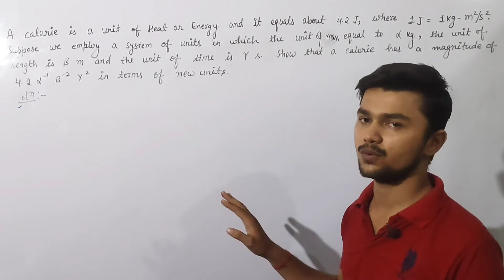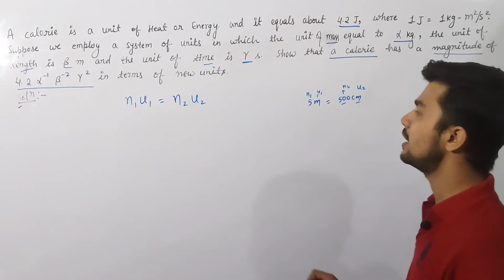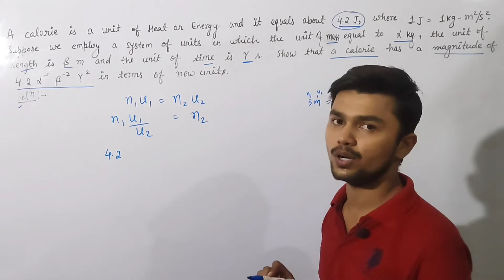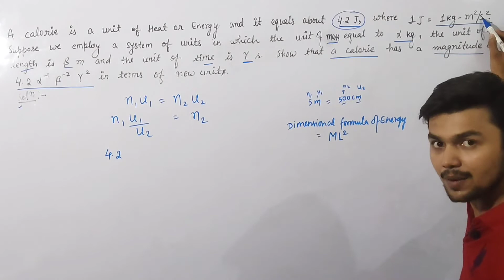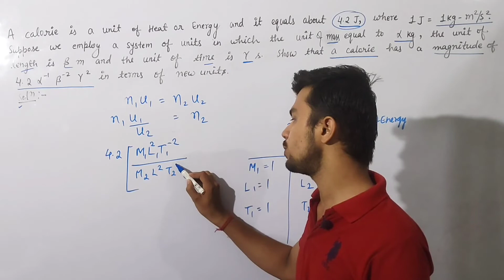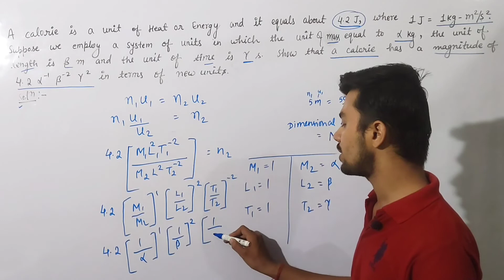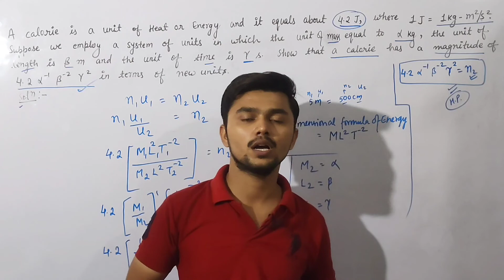A calorie is a unit of heat or energy and it equals about 4.2 H, where 1J = 1kg-m^2/s^2. Suppose we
A calorie is a unit of heat or energy and it equals about 4.2 J where 1 J=1 kgm2s−2.Suppose we employ a system of units in which the units of mass equals α kg, the units of length equals β m, the unit of time is γ s. Show that a calorie has a magnitude 4.2 α−1 β−2 γ2 in terms of the new units.